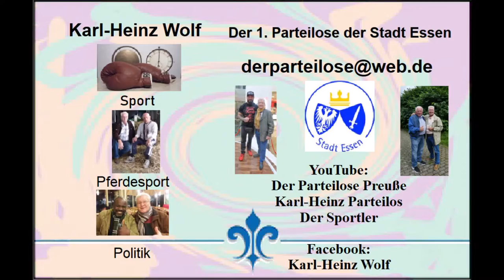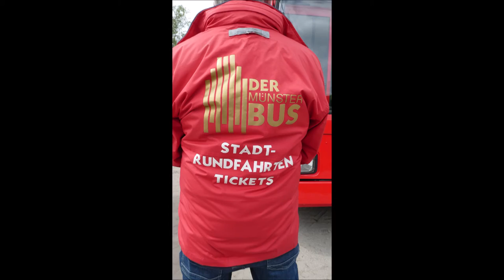Gelsentrabpark * Bild Pokal mit einem tollen Rahmenprogramm * 1. Mai 2022 * Teil 1 * drum herum